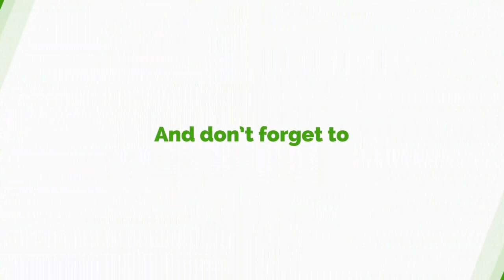Hawa Koomson Acted In Self-Defense…Her Life Was Under Threat – Nana B